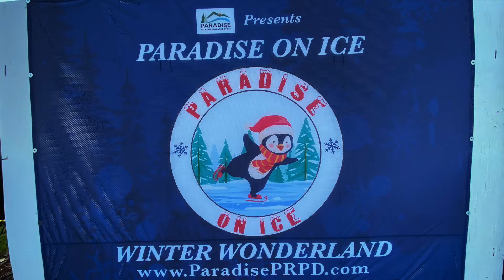Paradise Tree Lighting/Parade of lights 2021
New resident to Paradise, Bradley Dee, captures The Terry Ashe Center hosting the outdoor ice rink, Santa’s arrival, Christmas tree lighting and Parade of lights closing the night of December 4th 2021